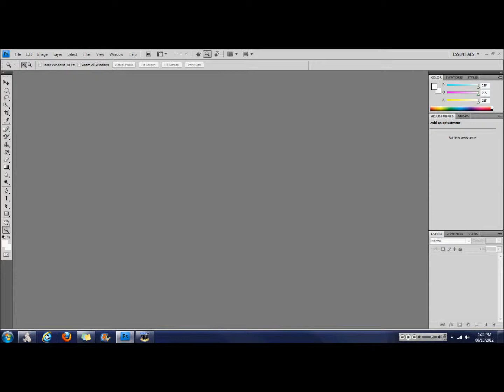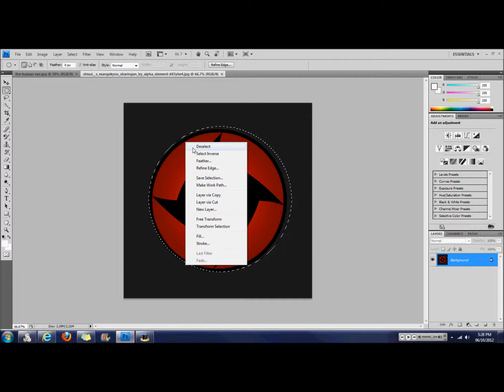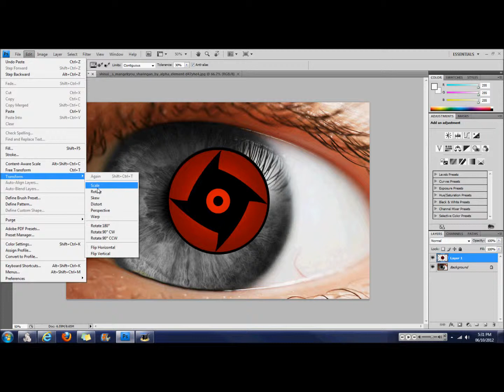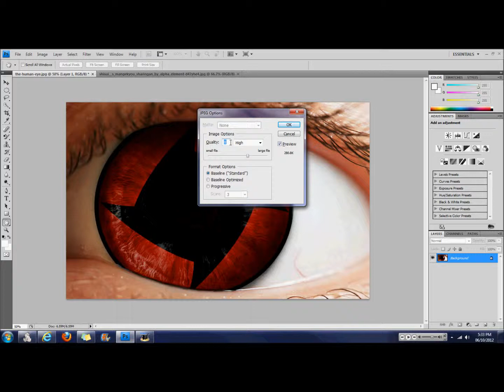Photoshop CS4 Portable How to make your own sharingan eye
How to make a sharingan in the easy way ^.^ so rate susbcribe and comment